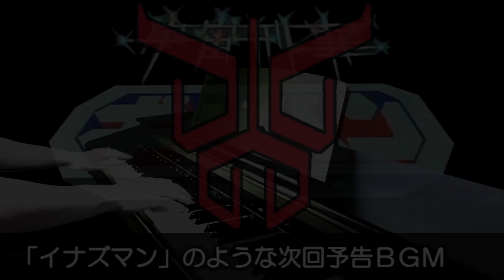[ネタ] 宇宙刑事になったクウガと龍騎 / Space Sheriff Kuuga & Ryuuki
ふと思い立ってクウガ＆龍騎の主題歌に宙明アレンジを施したらこうなりました。
曲にタイトルをつけるなら
・グロンギの侵攻
・ソードベントのテーマ
といったところでしょう。

ドン・ホラー「ミラー空間に引きずり込め」（笑）